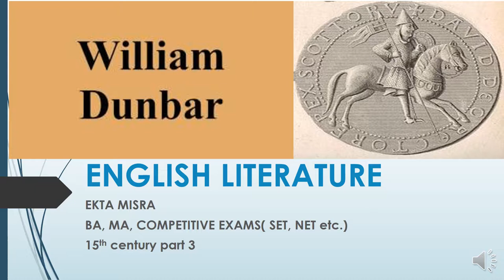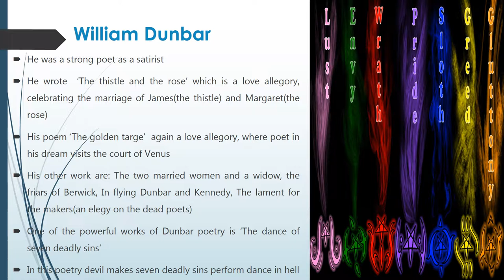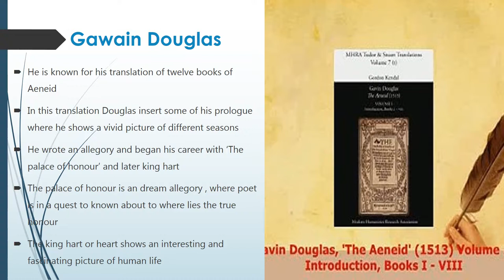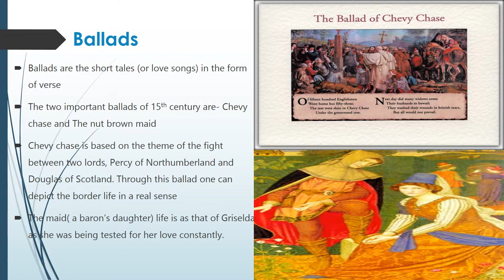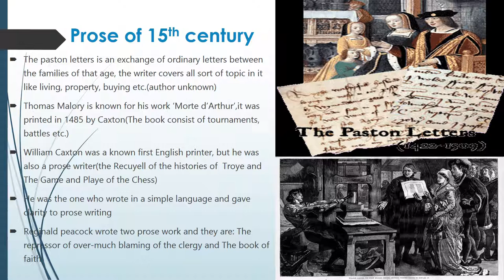15th century part3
Most important video for 15th century poetry for NET exam.